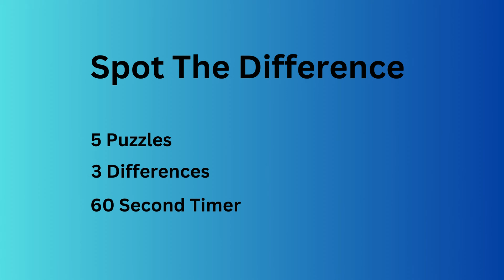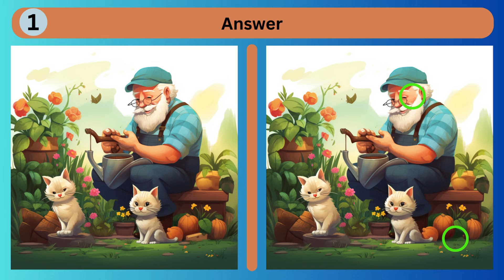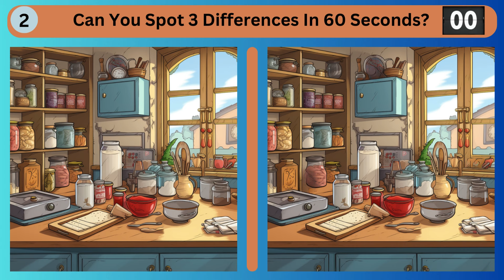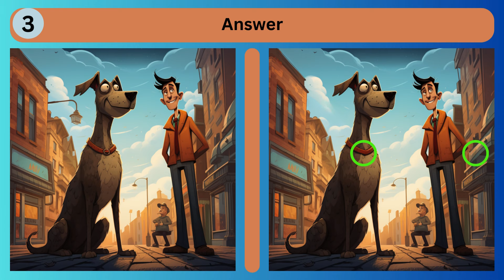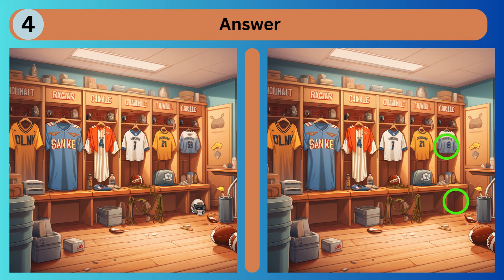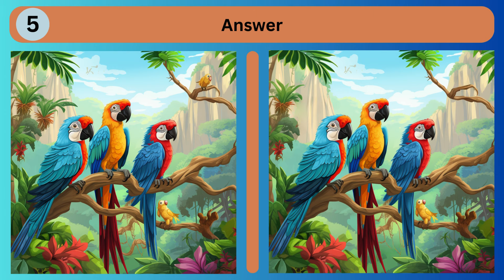Spot the Difference (No 177)